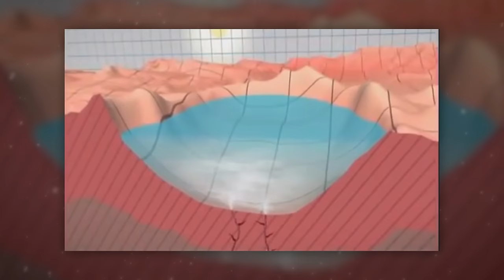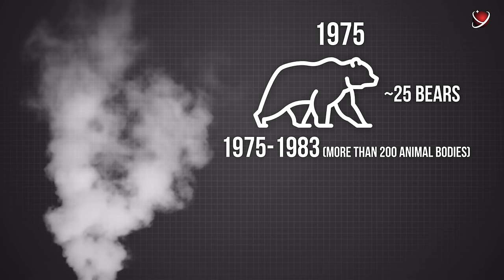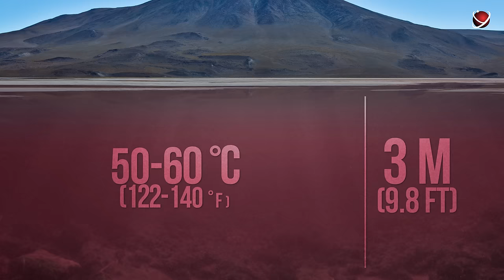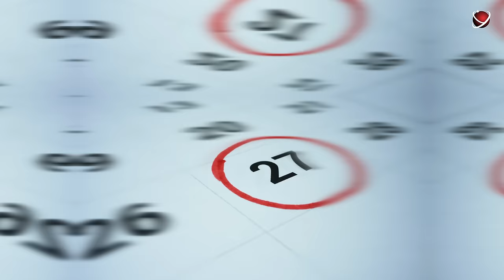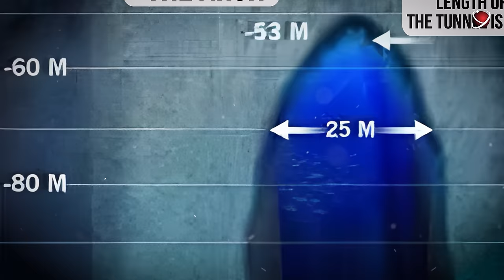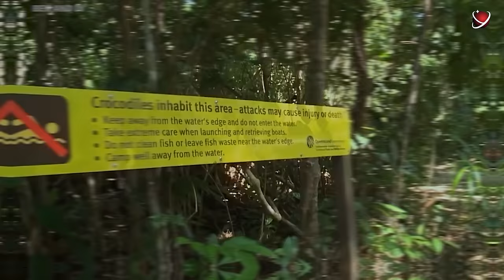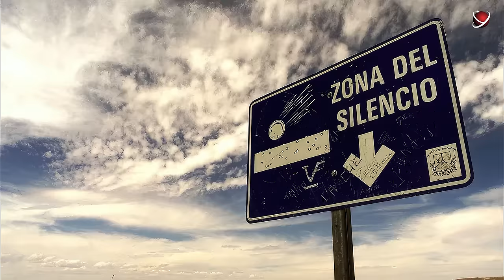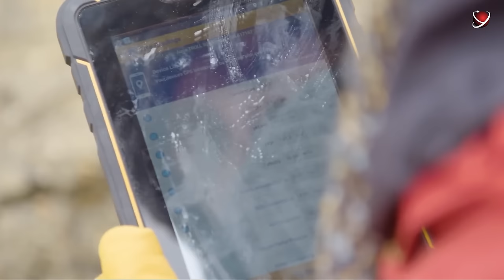The Most Dangerous Places On Earth 4k - ReYOUniverse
Timecode:
00:00 Intro
02:16 Bikini Atoll (Marshall Islands)
07:00 North Sentinel Island (India)
10:36 Mount Sinabung (Indonesia)
14:11 Oymyakon
17:40 The Danakil Desert (Ethiopia)
21:03 Cave of the Crystals or Giant Crystal Cave
25:04 Death Valley (Kamchatka)
28:33 Ijen volcano (Indonesia)
32:11 Death Valley (California, USA)
35:28 Fukushima (Japan)
38:55 Fraser Island (Australia)
41:23 Mount Everest
44:38 The Yungas Road (Bolivia)
47:11 Mount Washington (USA)
50:00 Snake Island (Brazil)
55:16 Lake Natron
01:00:08 Lake Karachay
01:06:20 Lake Nyos
01:12:10 Lake of Death, Sicily
01:20:16 Boiling Lake
01:24:17 Lake Brosno
01:29:09 Lake Tahoe
01:33:25 Lake Champlain
01:38:02 Lake Kivu
01:43:40 Red Sea Blue Hole
01:49:38 The Great Blue Hole
01:55:00 New Smyrna Beach
01:58:58 Pool of Death or Queen's Bath
02:03:04 Drake Passage and waters of Cape Horn
02:07:33 Queensland, Australia
02:10:51 Cape of Good Hope
02:15:40 Red Triangle
02:19:10 The Sargasso Sea
02:23:36 Devil's Sea
02:28:52 Fiery Eagle's Nest in the deep taiga
02:31:06 Mapimí Silent Zone in Mexico
02:33:35 A Well in North Yorkshire
02:35:08 Devil's Kettle in the United States
02:37:07 Hessdalen Lights in Norway
02:39:29 Movile Cave in Romania
02:41:33 The Great Blue Hole in the Atlantic Ocean
02:43:39 Double tree of Casorzo
02:45:19 Sleeping city in Kazakhstan
02:47:43 Namibian magic circles
02:50:39 Taos hum
02:53:15 Catatumbo lightning
02:55:30 Boiling River in the Amazon region
02:57:48 Gravity Hill in South Korea
02:58:58 Blood Falls in Antarctica

Stunning mountains that touch the sky, where every step can be the last for the brave souls who dare to climb them. Or an island filled with thousands of venomous snakes, or deserts where extremely high temperatures put every living organism to the test. And lakes that may seem calm at first glance, but in reality, hide deadly secrets in their depths. The most radioactive water body in the world which is more toxic than Chernobyl. And what about a boiling lake that looks like a gigantic natural cauldron? And finally, the most dangerous parts of the World Ocean. Seas where ships disappear without a trace, and where sailors witness inexplicable phenomena. Or a bottomless underwater cave that holds the stories of dead divers. All of this is just a small part of our big journey. Today we’ll explore the most sinister and darkest corners of the planet.
The most dangerous places on Earth.